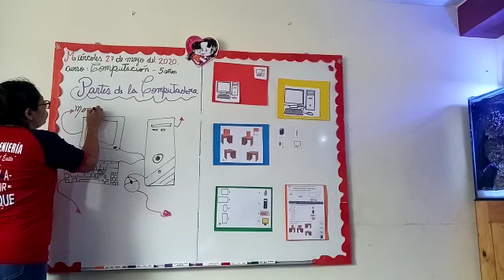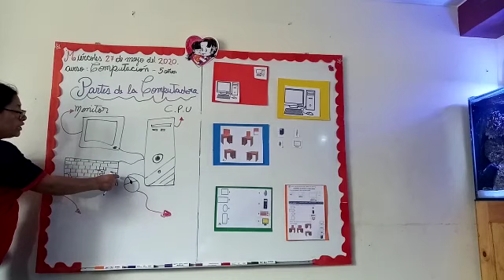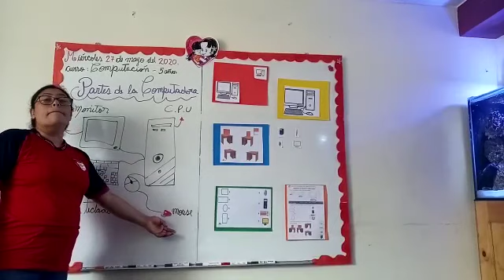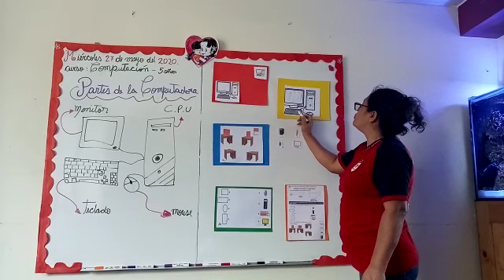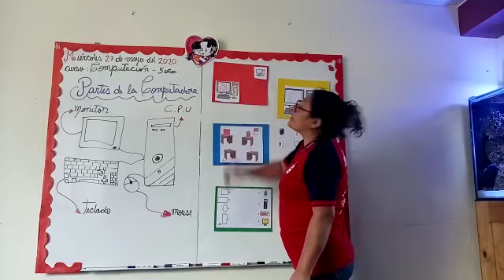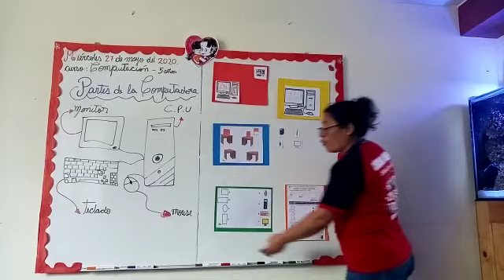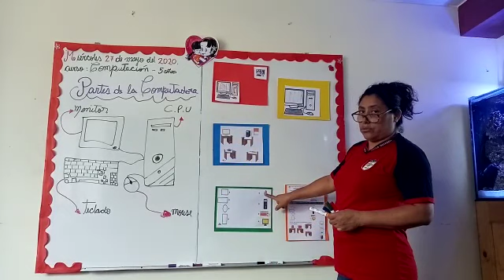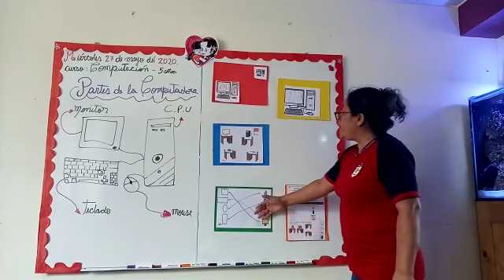Partes de la computadora 5 años